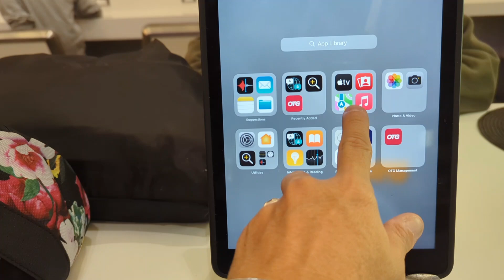南極行，出發！台北飛巴西要多久？猜猜？ 真是飛到天荒地老..